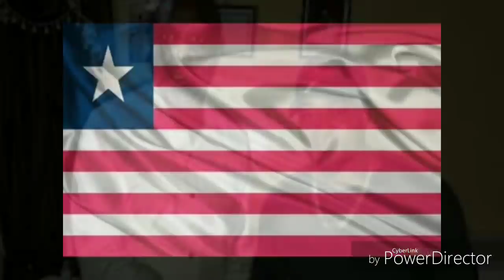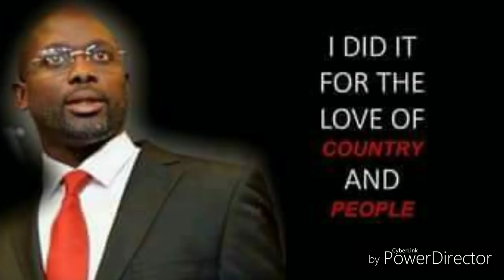George Weah - CDC Victory Song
Liberia 2017 Election